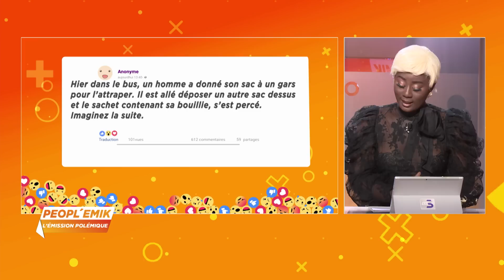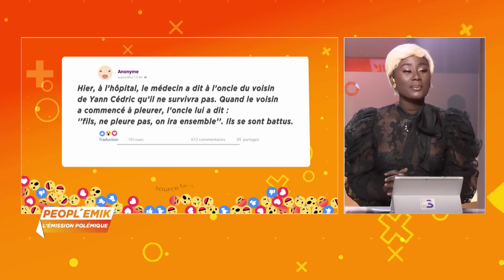PEOPL'EMIK: A L'IVOIRIENNE DU 30 SEPTEMBRE 2020 PAR EUNICE ZUNON